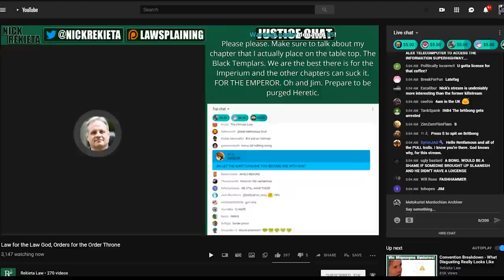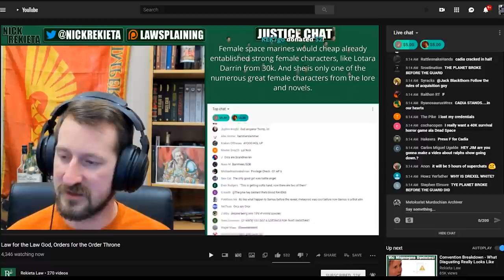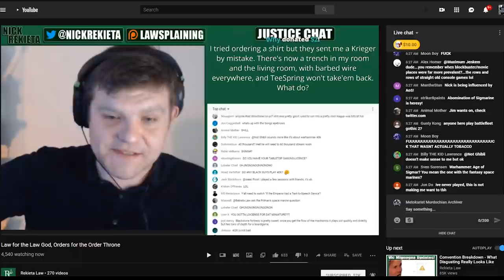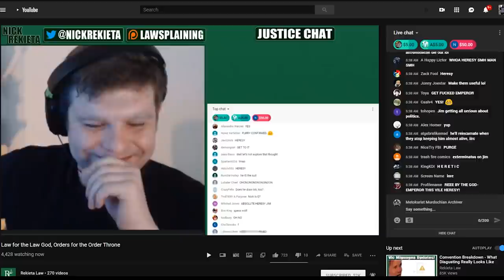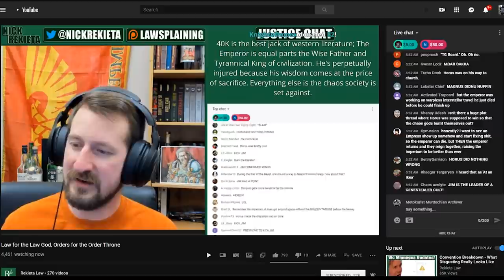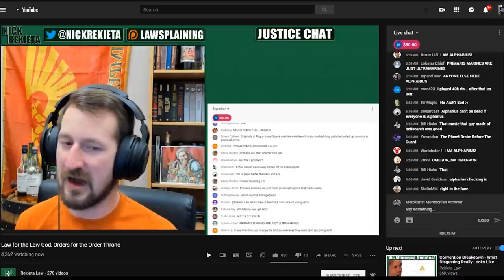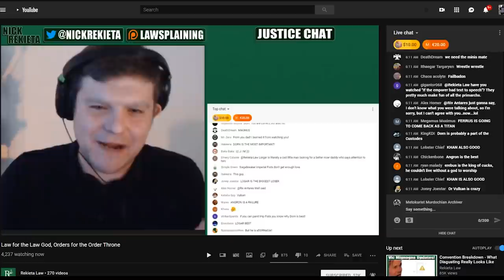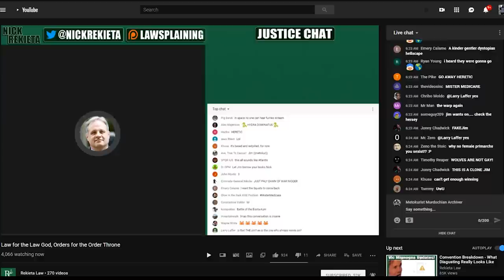Jim | Warhammer 40k Heresy Stream with Nick Rekieta - /w Timestamps and Chat